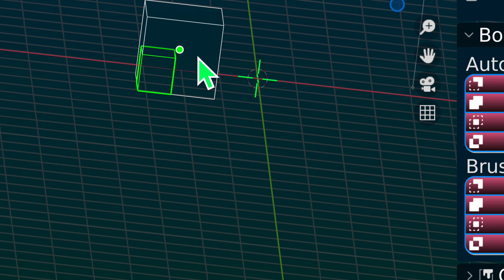Blender 3.5.1 Boolean Slice mistake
Jesus love everyone.